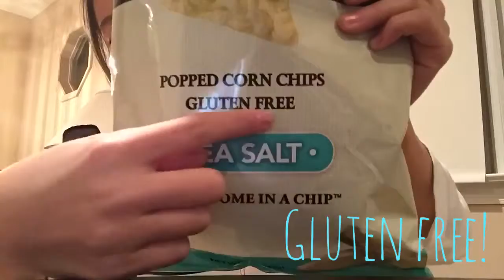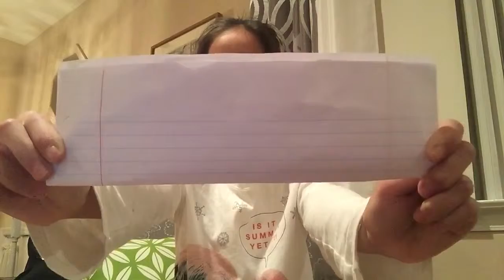Popcorners Sea Salt AD w/HuskieLoverXx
Made with time lapse
Hope you enjoyed!
~HuskieLoverXx